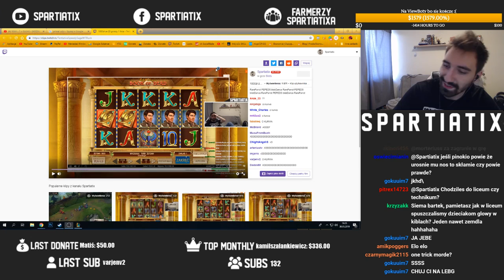NOWY MORDEKAISER JEST MASZYNKĄ DO WALENIA BOMB NA ŁEPEK *NAJLEPSZE AKCJE* i najgorsze też